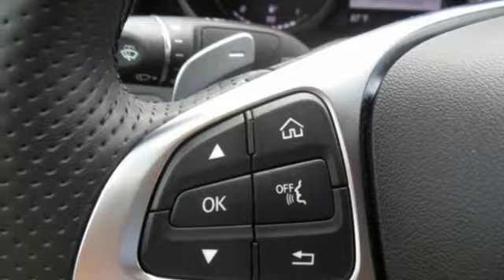2017 Mercedes-Benz C-Class Owings Mills MD Baltimore, MD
Year: 2017
Make: Mercedes-Benz
Model: C-Class
Trim: C300
Engine: 2.0L I4 Turbocharged
Transmission: 7-Speed Automatic
Mileage: 4583
Stock #: 8P389216
VIN: WDDWJ4KB9HF389216
***Rearview Camera. ***Premium 1 Package (Blind Spot Assist, Burmester Premium Sound, Entrance Lamps in Doors, KEYLESS-GOA®, and SiriusXM Satellite Radio), ***Sport Package (18" AMGA® 5-Spoke Alloy Wheels, AMGA® Sportline, Diamond Grille in Chrome, and MB-Tex Dashboard w/Top Stitching), ***8 Speakers, ***Air Conditioning, ***Fully automatic headlights, ***Power moonroof, ***Rain sensing wipers, and ***Remote keyless entry. brbrThis wonderful-looking 2017 Mercedes-Benz C-Class is the car that you have been hunting for. This superb Mercedes-Benz is one of the most sought after used vehicles on the market because it NEVER lets owners down. It is nicely equipped with features such as Premium 1 Package (Blind Spot Assist, Burmester Premium Sound, Entrance Lamps in Doors, KEYLESS-GOA®, and SiriusXM Satellite Radio), Sport Package (18" AMGA® 5-Spoke Alloy Wheels, AMGA® Sportline, Diamond Grille in Chrome, and MB-Tex Dashboard w/Top Stitching), 8 Speakers, Air Conditioning, Fully automatic headlights, Power moonroof, Rain sensing wipers, Rearview Camera, Remote keyless entry, AM/FM radio, CD player, Compass, Driver door bin, Driver vanity mirror, Four wheel independent suspension, Front reading lights, Garage door transmitter: Homelink, Illuminated entry, Passenger door bin, Speed-sensing steering, Traction control, Trip computer, and Weather band radio. *Your additional costs are sales tax, tag and title fees for the state in which the vehicle will be registered, any dealer-installed options (if applicable), and a $299 dealer processing fee. Every Internet Price is subject to change, and prior sales are excluded from these offers. While every reasonable effort is made to ensure the accuracy of this information, we are not responsible for any errors or omissions contained on these pages. Please verify any information in question with the dealer.

Address:
9727 Reisterstown Road